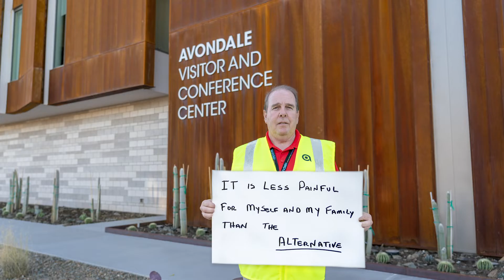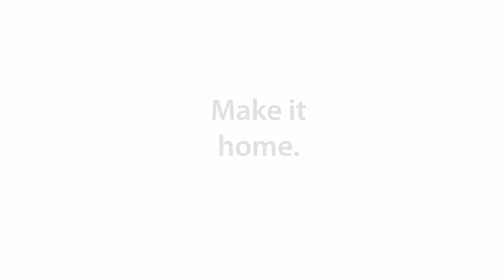City of Avondale Work Safety Video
Why do you work safely? A special thanks to the following City of Avondale departments and divisions for participating in the video:
-Human Resources Risk Management
-Public Works Water Reclamation
-Marketing and Public Relations
-Public Works Water Distribution
-Parks and Recreation
-Police Department
-Police Department Security
-Fire-Medical Department